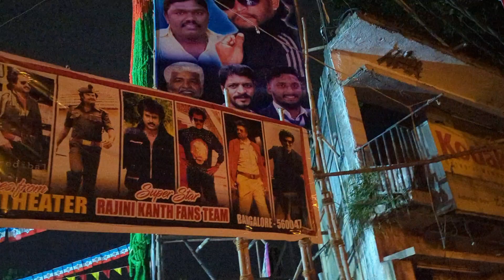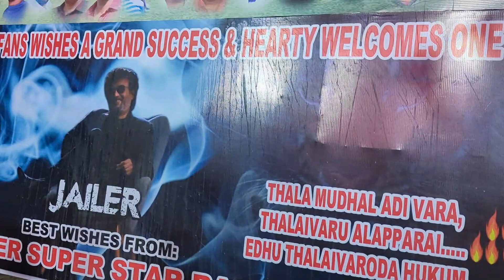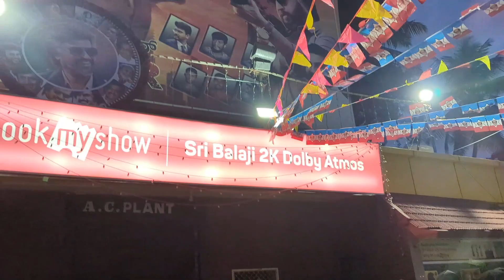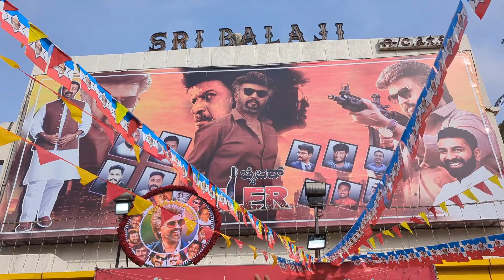Jailer First Day First Show Bangalore Celebration 🎇🎉